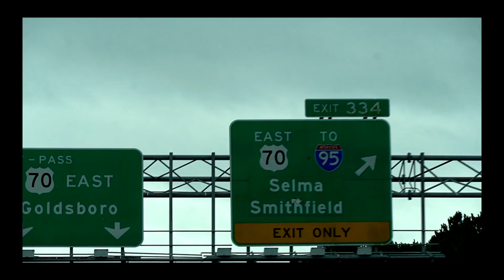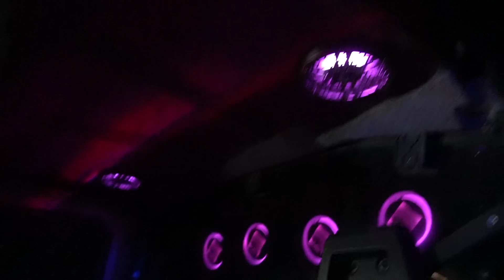The WILDEST New Years Bash!! *BUSCO BEACH 2022*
Happy New Years to all you guys, Hope you all have big plans for 2022 because the Mafia sure does!!

 @Kolt Gene

 @Braydon Price

 @Jp Stephens

 @Awaynes Adventures

 @Kyle Cullen

 @Wheeliemakit Offroad